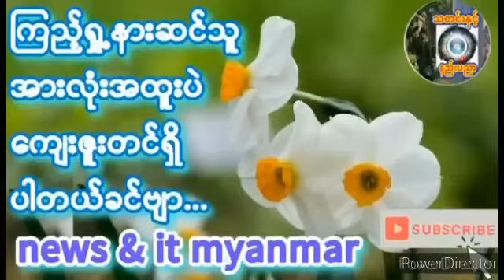May 28, 2024